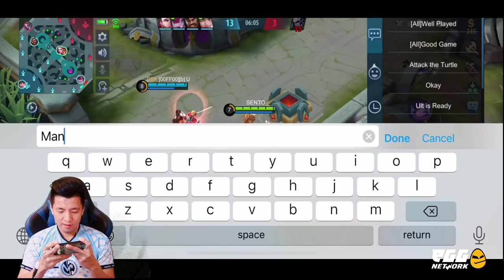បង SENTO លេង Tigreal Special | Mobile Legends Khmer | Mr KH 168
►បើចូលចិត្តការលេងរបស់គាត់ កុំភ្លេចទៅLike page គាត់ម្នាក់មួយផង
►សូមអរគុណដែលបានទស្សនានិងតាមដាន Video